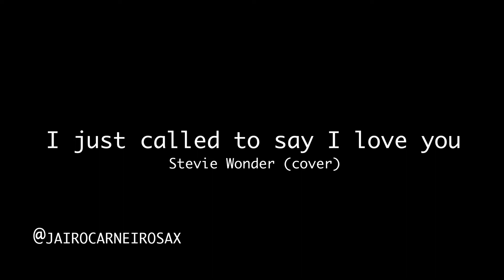Stevie Wonder - I Just Called To Say I Love You - Sax Alto - Jairo Carneiro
SETUP:

Saxofone: Sax Alto Selmer Super action serie II
Boquilha: Jody jazz Classic 8
Palheta: Frederick Hank 2,5
Correia: BG com Elastano
Óculos: Livo

Quer APRENDER a tocar qualquer tipo de SAXOFONE? Fale comigo.

Captação/Mixagem/Masterização - Gustavo Siqueira
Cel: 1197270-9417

Edição de Vídeo - Pedro de Siqueira
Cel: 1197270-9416